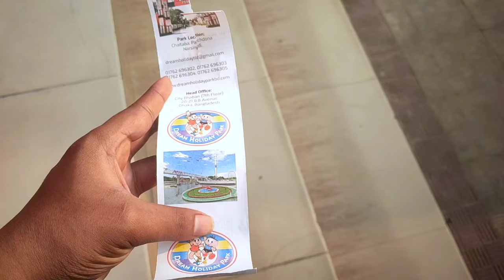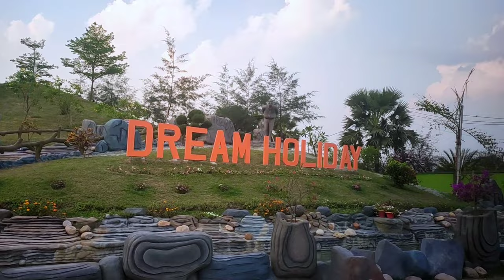বাংলাদেশের সবচেয়ে বড় পার্ক / ড্রীম হলিডে পার্ক নরসিংদী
বাংলাদেশের সবচেয়ে বড় পার্ক - ড্রীম হলিডে পার্ক
Dream holiday park narshingdi

ড্রিম হলিডে পার্ক (Dream Holiday Park) পার্ক ঢাকার আসে পাশে যে কয়টি বিনোদন কেন্দ্র আছে তার মাঝে সবচেয়ে জনপ্রিয়। এটি নরসিংদী জেলার পাঁচদোনার চৈতাবাতে ঢাকা-সিলেট মহাসড়কের পাশে অবস্থিত ।

ড্রিম হলিডে পার্ক ভ্রমনের যাবতীয় তথ্যাদি !

ভ্রমন গাইড-

ড্রিম হলিডে পার্ক সম্পর্কে আরো জানুন এই খানে

কিভাবে যাবেন

ঢাকার মহাখালী, সায়েদাবাদ, কমলাপুর এবং গুলিস্তান থেকে বিভিন্ন বাস সার্ভিস নরসিংদী যাওয়া আসা করে। বনানি হতে পিপিএল সুপার এবং গুলিস্থান হতে মেঘালয় লাক্সারি বাসে ড্রিম হলিডে পার্কের প্রধান ফটকের সামনে নামতে ৯০ থেকে ১০০ টাকা ভাড়া লাগে।

ট্রেনে যাবার উপায় : কমলাপুর অথবা বিমান বন্দর রেলওয়ে স্টেশান হতে আন্তঃনগর এগারসিন্দুর কিংবা মহানগর ট্রেনে করে নরসিংদী যেতে পারবেন। ঢাকা থেকে ছেড়ে আসা চট্টগ্রামগামী যেকোনো লোকাল ট্রেনে করেও নরসিংদী আসা যায়। নরসিংদী রেলস্টেশন থেকে বাস কিংবা সিএনজিচালিত অটোরিকশায় চড়ে ড্রিম হলিডে পার্কে যেতে হবে। আর লোকাল ট্রেনে ভ্রমণ করলে নরসিংদী স্টেশন ছাড়াও ঘোড়াশাল স্টেশনে নেমে সেখান থেকে বাসে করে পার্কে চলে যেতে পারেন।

এছাড়া ঢাকা টু সিলেট মহাসড়কে কিশোরগঞ্জ, ব্রাহ্মণবাড়ীয়া, সিলেটের যেকোনো বাসে করে সরাসরি পার্কের সামনে নামতে পারবেন। কাঁচপুর অথবা টঙ্গী থেকে কালীগঞ্জ, ঘোড়াশাল হয়ে নরসিংদী যেতে এক থেকে দেড় ঘণ্টা সময় লাগে।
প্রবেশ টিকেটের মূল্য
Dream holiday park ticket price 2023

প্রবেশ টিকেট

প্রবেশ টিকেটের মূল্য প্রাপ্ত বয়স্কদের জনপ্রতি ৩২০ টাকা ও শিশুদের জন্যে ২২০ টাকা, সাথে থাকবে সাফারি পার্ক এর প্রবেশ অধিকার। ওয়াটার ওয়ার্ল্ডের প্রবেশ টিকেটের মূল্য ৩০০ টাকা। অনেক ধরণের রাইড আছে, একেক রাইড ফি একেক রকম। বিভিন্ন রাইড চড়তে জনপ্রতি ৫০ থেকে ৪০০ টাকা লাগবে।